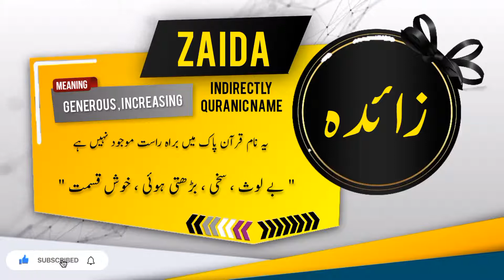ZAIDA Name Meaning In Urdu | Islamic Baby Girl Name | Ali-Bhai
زائدہ نام کے معنی اور اس کی تفصیل

Assalamualaikum

In this video you will find most authentic urdu meaning of Islamic Muslim Name ZAIDA with details like "Origin of ZAIDA name" , "Gender Of ZAIDA Name" , " Religion Of ZAIDA Name".
if you have questions about Muslim baby's names like "ZAIDA ya kisi our name ka matlab kya" . "ZAIDA ya kisi our name k meaning ya mane kiya hain", "ZAIDA ya kisi our naam kis zuban ya language se hai" , "kiya ZAIDA ya koi our naam Muslim name Hai ya none muslim name ha" , "Kiya ZAIDA ya koi our naam male or Boy name hai ya Girl or larki ka naam hai" , " ZAIDA ya koi our urdu naam urdu main kaise likhte hain" , " or if you have any other questions so you can ask in comments section.

Alternate spellings for this name are  ZAYDA | ZAIDAH | ZAIDAA |